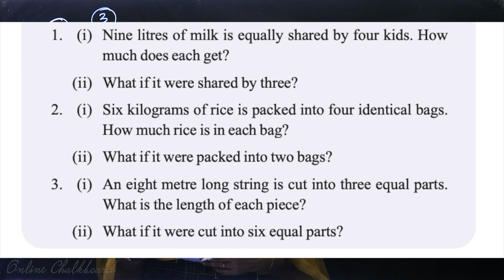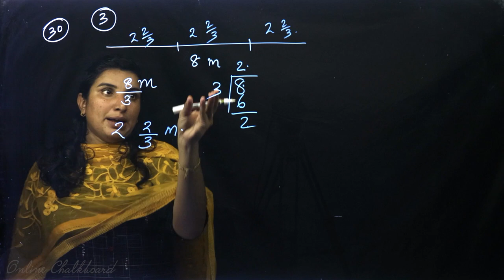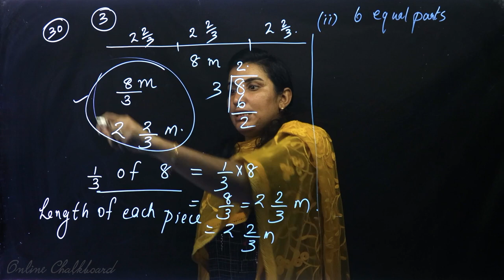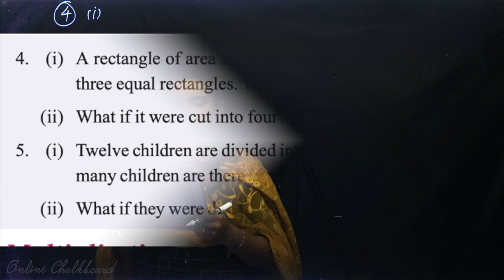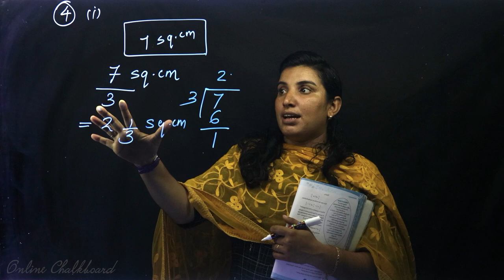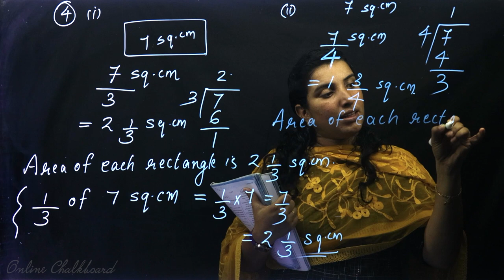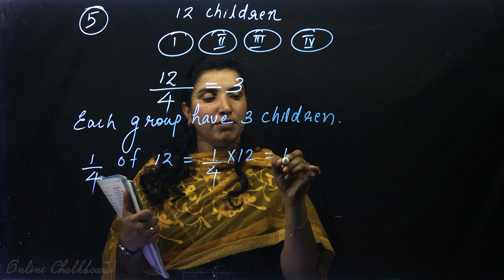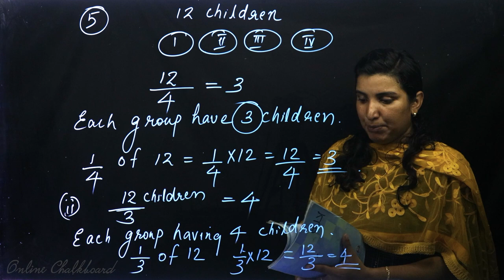Class 6 | MATHS | Chapter 3 - FRACTIONS - Part 3 | SCERT | Kite Victers | AIMY MATHEW